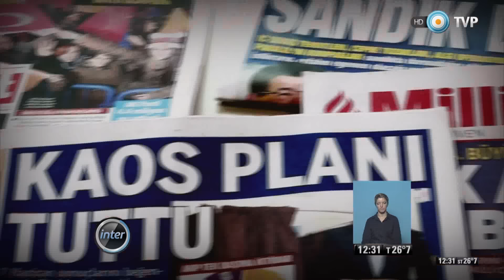V7inter - A 10 años del histórico "No" al Alca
Sábado 7 de noviembre de 2015/ El 5 de noviembre de 2005, en la Cumbre de los Pueblos de Mar del Plata, América Latina rechazó sin atenuantes el proyecto de un Area de Libre Comercio impulsada por Estados Unidos y pensada para favorecer a las empresas y los capitales norteamericanos. La caída de esta iniciativa obligó a Washington a reemplazarla con acuerdos bilaterales y otros proyectos hegemónicos, y contribuyó a la unificación política de la región con el surgimiento de nuevas instituciones y foros multilaterales como CELAC y UNASUR. © Noticiero Visión Siete Internacional/ TV Pública/ Argentina.